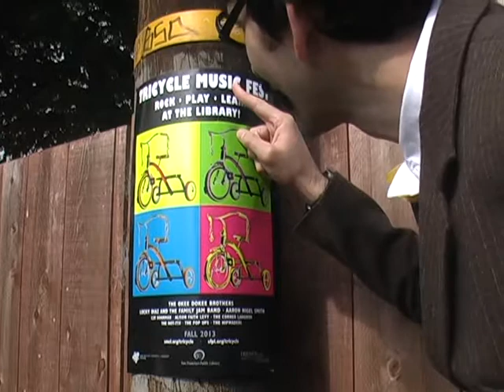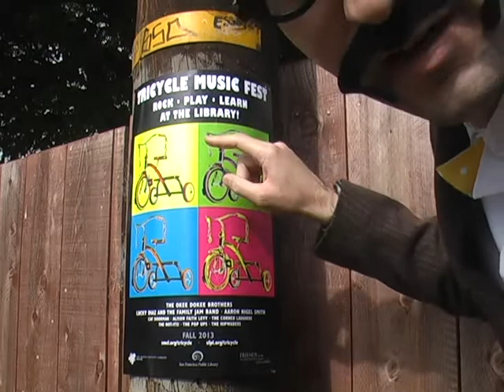2013 Tricycle Music Fest: The Not-Its!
Don't miss the Not-Its! when they perform in the Bay Area as part of the 2013 Tricycle Music Fest. for more information.

San Mateo County Library
San Francisco Public Library